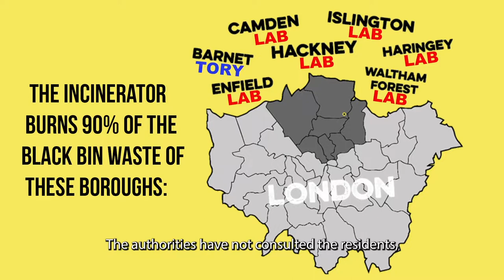Why we are standing as Independent Councillors in Edmonton Green for the May 2022 Local Election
Both the Labour Party and Tory Party Enfield administrations have failed the people of Edmonton for many years. The current calamitous administration has brought Enfield Council into complete disrepute with one scandal after another. The fact that 9 Labour Councillors resigned the Labour whip is unprecedented.

It is no wonder that our communities have been failed so badly because of the sheer incompetence of the 2 main parties. In the last 2 years there have been more protests in Enfield than we have ever seen and we are 100% behind the campaign against the monstrosity that is the Edmonton Incinerator. The people of Edmonton do not want this air polluter in our neighbourhood. They would never have an incinerator in the Enfield Southgate or Enfield North constituencies because the residents there would not stand for it. If it’s not good enough for them, it’s not good enough for us!

Edmonton is the dirtiest part of the borough with the least investment. It has been reported that in a meeting with a local businessman, the leader of Enfield Council, Nesil Caliskan, was asked why Edmonton does not get the same care as the rest of the borough, she replied stating that Edmonton residents are not as organised as the other constituencies. It’s time for us to get organised! Vote for a breath of fresh air in our stale Council. Vote for our independent candidates that live in and care about our communities.

We stand for:
• A democratic and transparent Council
• Clean streets & clean environement
• Decent social housing
• Full consultation on the Edmonton incinerator with residents

Vote For Change!

Independent Candidates for Edmonton Green Ward
Telesha Reid & Oktay Cinpolat